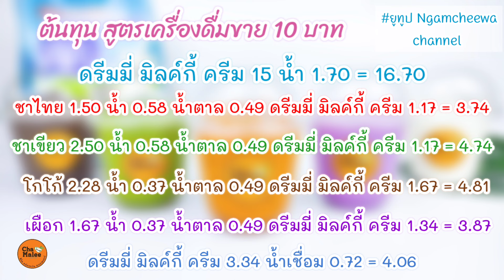5สูตรเครื่องดื่ม ขาย 10 บาท โกโก้ ชาเขียว ชาไทย เผือกหอม นม 5 Drink Recipes by Milk powder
In Box Facebook : m.me/CoffeeDreamyTH
Line : @dreamyth

សូមចុចស៊ីស៊ីដើម្បីបើកចំណងជើងរង

English recipe
Ingredients :
150 g. Milk powder
350 g. Hot water

12 oz. glass Iced Cocoa
1 tbsp. Cocoa powder
75 ml. Hot water
1 tbsp. Sugar
50 ml. Milk

12 oz. glass Iced Thai tea / Green tea
1 tbsp. Thai tea / Green tea
120 ml. Hot water
(90 ml. Tea)
1 tbsp. Sugar
35 ml. Milk

12 oz. glass Iced Taro milk
2 tsp. Taro powder
75 ml. Hot water
1 tbsp. Sugar
40 ml. Milk

12 oz. glass Iced Milk
100 ml. Milk
15 ml. Syrup